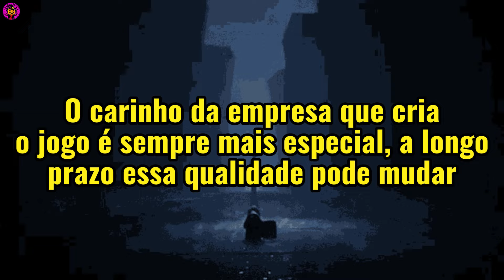O Futuro Controverso De Little Nightmares! LN 3 Vai Ser Ruim Pra Franquia? Entenda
Olá meus quiridos (As) hoje eu trago pra vocês mais um vídeo de little Nightmares, e de tanto ver pessoas com esse medo por aí e até me perguntando também kkk, qual será o futuro de little Nightmares? será que a Bandai vai ser ambiciosa com essa franquia? (no lado financeiro) ou a história pode ser estragada com o tempo? bom é isso que vamos falar aqui hoje, espero que gostem e bom vídeo :D
Game: Little Nightmares/ Little Nightmares 3